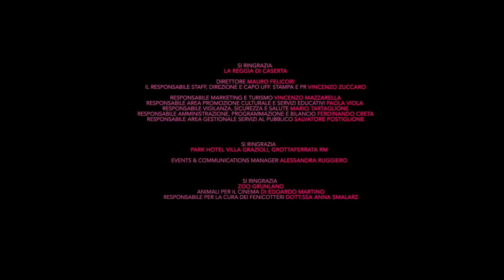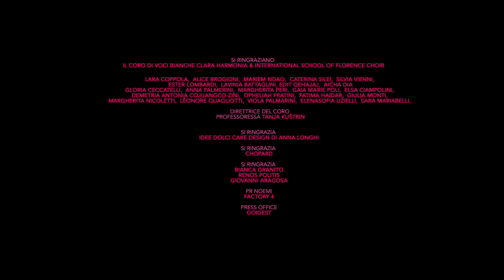Noemi - I miei rimedi (Official Video)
Chiedi ad Alexa: “Metti Noemi”

Regia Fabrizio Cestari
Produzione Rockett, Emanuela Di Giammarco & Fabrizio Cestari
Operatore Leonardo Cestari
Assistente Operatore Federico Da Mario
Dop/ Script / Props / Montaggio Fabrizio Cestari
Color Grading Ludovico Bettarello
Make Up Emanuela Di Giammarco
Hair Vincenzo Panico
Styling Emanuela Di Giammarco
Abiti E Scarpe Noemi Realizzati Da Francesca Flaminio
Gioielli Chopard
Accessori Creazioni Karol
Organizzazione Maria Rosaria Cautilli
Backstage Andrea Picano
Talents Noemi, Bianca Gradito, Olivia Penelope Cestari
Si Ringrazia La Reggia Di Caserta
Direttore Mauro Felicori
Il Responsabile Staff, Direzione E Capo Uff. Stampa E Pr Vincenzo Zuccaro
Responsabile Marketing E Turismo Vincenzo Mazzarella
Responsabile Area Promozione Culturale E Servizi Educativi Paola Viola
Responsabile Vigilanza, Sicurezza E Salute Mario Tartaglione
Responsabile Amministrazione, Programmazione E Bilancio Ferdinando Creta
Responsabile Area Gestionale Servizi Al Pubblico Salvatore Postiglione
Si Ringrazia Park Hotel Villa Grazioli, Grottaferrata Rm
Events & Communications Manager Alessandra Ruggiero
Si Ringrazia Zoo Grunland
Animali Per Il Cinema Di Edoardo Martino
Responsabile Per La Cura Dei Fenicotteri Dott.Ssa Anna Smalarz
Si Ringraziano I Figuranti Facenti Parte Dell’associazione Culturale Rievocatori Fantasie D’epoca Di Francesca Flaminio E I Figuranti Facenti Parte Dell’associazione Reenactment Society Di Livio Buonanno
Angela Esposito, Michela Buompane, Giada Fusco, Livio Buonanno,
Si Ringraziano
Il Coro Di Voci Bianche Clara Harmonia & International School Of Florence Choir
Direttrice Del Coro Professoressa Tanja Kuštrin
Si Ringrazia Idee Dolci Cake Design Di Anna Longhi
Si Ringrazia Chopard
Si Ringrazia Bianca Granito, Renos Politis, Giovanni Aragosa
Pr Noemi Factory 4
Press Office Goigest
Io sono sempre questa
Tutte le volte che ho bevuto
Che ho fumato, che ho ballato
Che ho parlato
Che ho perduto la mia fede nelle cose
Ho una ferita con il segno del suo amore
Tu sei sempre lo stesso (stesso)
Quando dormi, quando mangi
Quando chiedi indietro il resto
Quando pensi che ti sia tutto concesso
Quando bruci le tue tappe
Per raggiungere qualcosa di diverso
E' capitato di confonderti
Con qualcun'altro che non eri tu
E forse io in fondo io non ero io
Noi non cerchiamo promesse
Perché ci basta